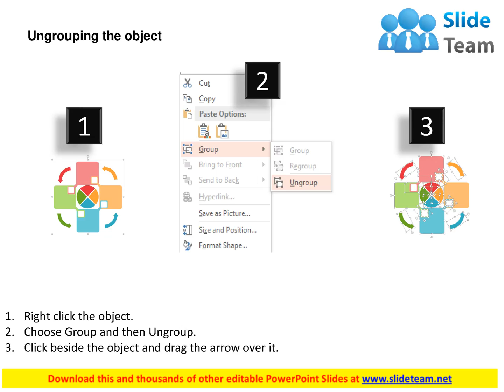four staged plus sign infographic chart flat powerpoint design